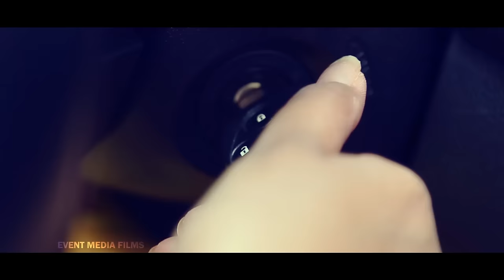NADEESHA + DARSHANA | PRE WEDDING SHOOT | EVENT MEDIA FILMS